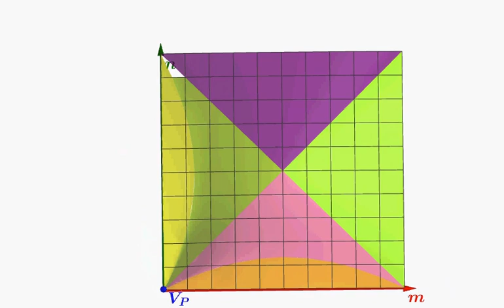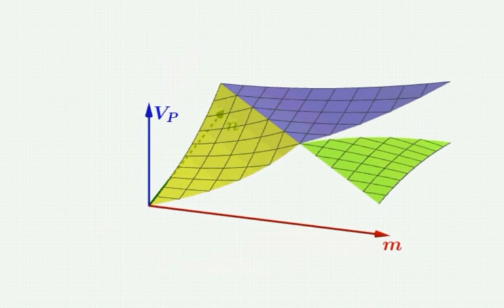Type I II III（已轉換）